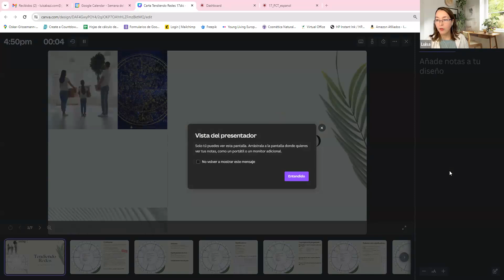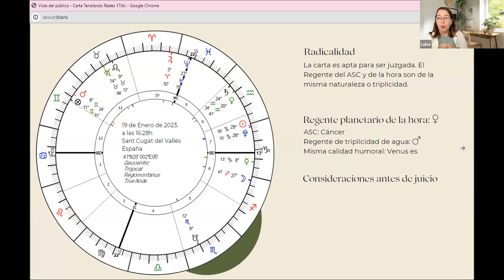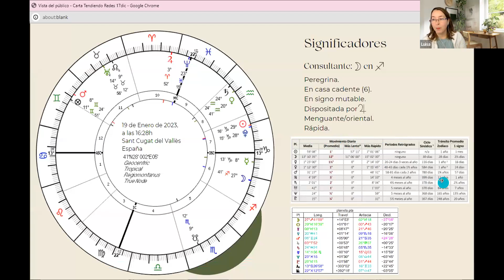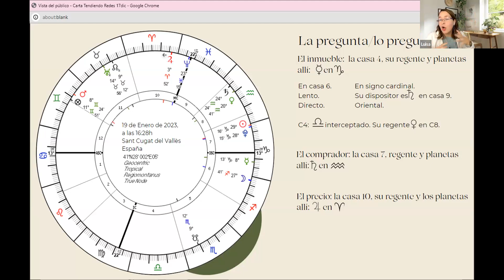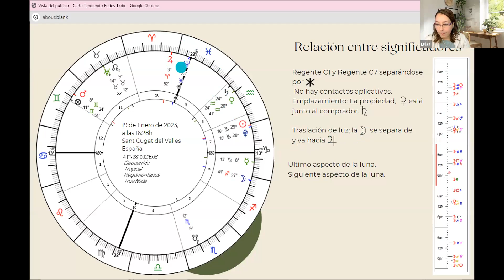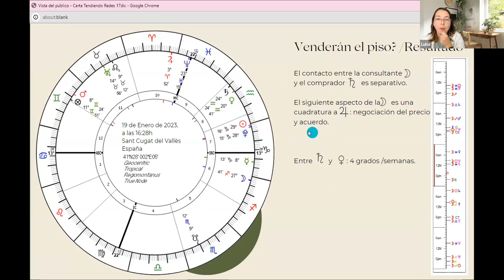Astrología Horaria: ¿podré vender mi casa? Con Luisa Silva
¡Atención, lectores de nuestro newsletter! Esta semana les traemos un video fascinante titulado "Astrología Horaria: ¿podré vender mi casa? Con Luisa Silva". En él, encontraremos a Luisa Silva, una astróloga con una trayectoria única, mezclando su formación en arquitectura con una pasión profunda por la astrología desde su adolescencia. Luisa comparte su viaje en el mundo de la astrología, destacando su descubrimiento de la astrología horaria y cómo esta especialidad la cautivó completamente. Con anécdotas personales y explicaciones claras, Luisa nos sumerge en un caso real: la venta de una casa y cómo la astrología horaria puede ofrecer perspectivas y respuestas a preguntas concretas como esta. El video es una mezcla perfecta de conocimientos técnicos y experiencias personales, lo que lo hace no solo educativo sino también increíblemente entretenido. Si alguna vez te has preguntado cómo la astrología puede aplicarse en decisiones de la vida real, este video es para ti. ¡No te lo pierdas!